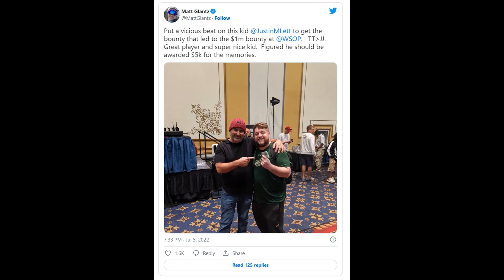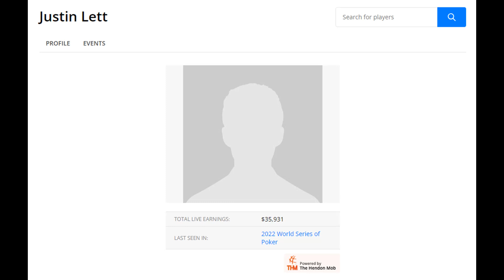Negreanu Commits Hate Crimes Against Asians WSOP 2022?!?!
In this special news roundup from the WSOP2022 popular poker personality DanielNegreanu is caught on camera verballyl and physically assaulting Asians including GregGoesAllIn, MariaHo and RampagePoker. Even NextGenPoker got embroiled in the conflict while JoshArieh attempted his best to diffuse the situation. Fortunately BostonRob was present to help in the end.

Other notable stories include PhilHellmuth arriving in costume to play the Main Event and being summarily booed by participants and MattGlantz winning the $1,000,000 Mystery Bounty at the WSOP